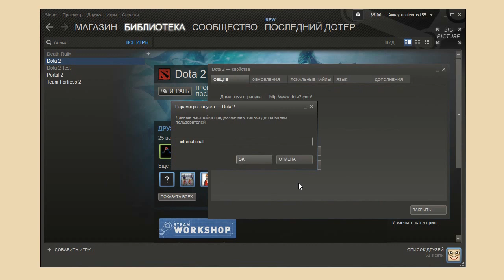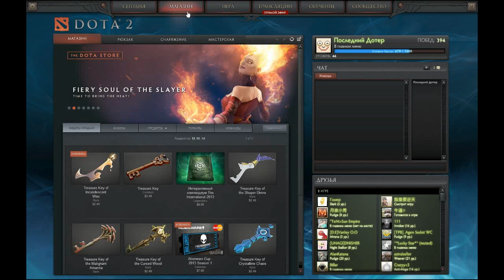Как поменять фон в Dota 2 на International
-international
меняем уже приевшийся стандартный фон dota 2 на international